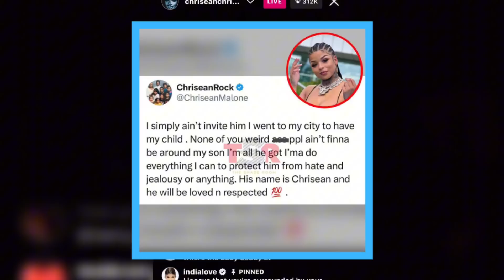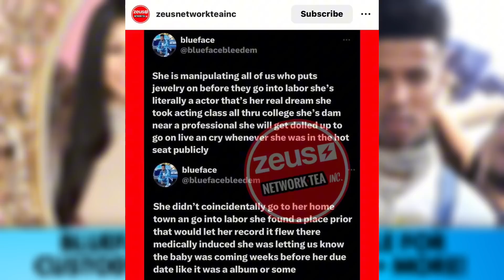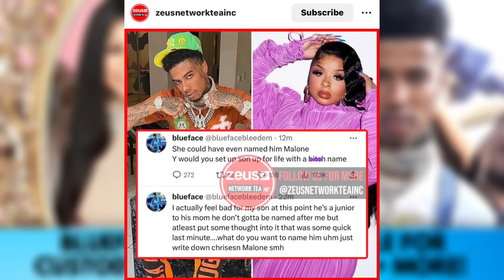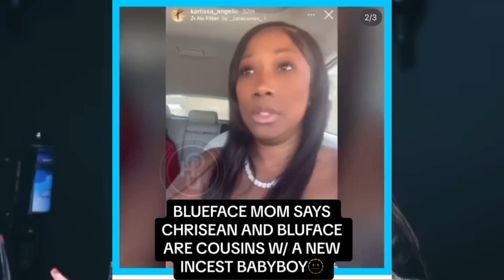BLUEFACE HAS A BREAKDOWN & THREATENS TO FILE FOR CUSTODY + ROCK & BLUEFACE ARE COUSINS!?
0:00 Introduction
0:55 Chrisean’s Labor
2:03 Blueface Speaks Out
6:11 Blueface’s Breakdown
12:19 Blueface & Chrisean.. COUSINS!?
13:32 Conclusion/ Outro